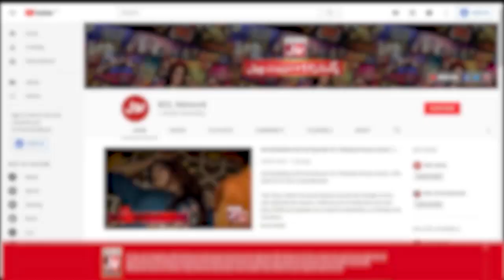Srha And Fahim Reviews On Film "The Rock" | Tick Tock Show 2.0 | BOL Entertainment